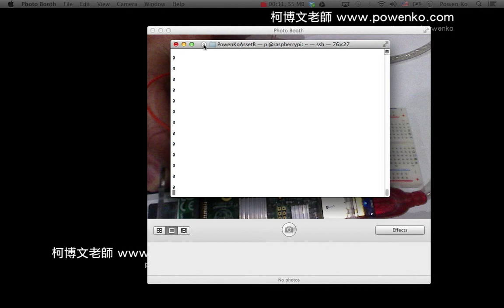【柯博文老師】Raspberry PI 樹莓派,教學在Arduino 與 Raspberry Pi 透過USB相互溝通, ch 10-8-4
這影片中柯博文老師介紹,在Arduino 與 Raspberry Pi 相互溝通。